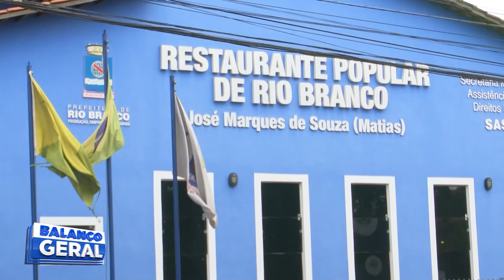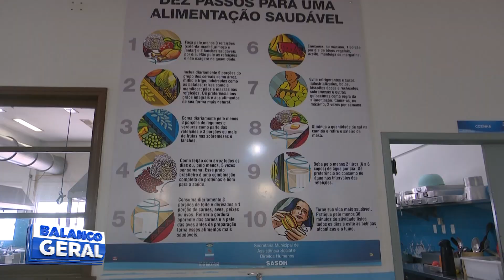É VERDADE: RESTAURANTE POPULAR REABRE NESTA SEGUNDA-FEIRA, DIA 1º DE ABRIL